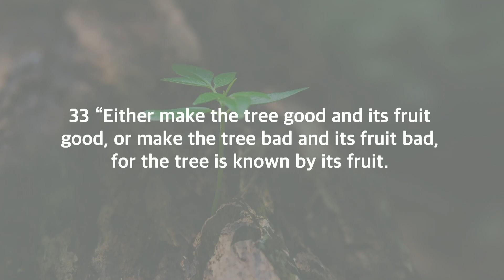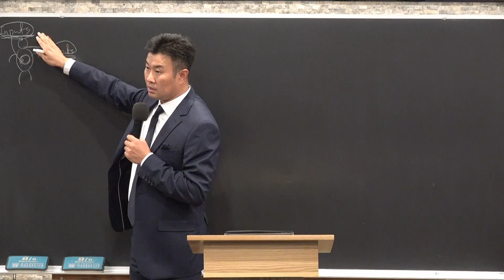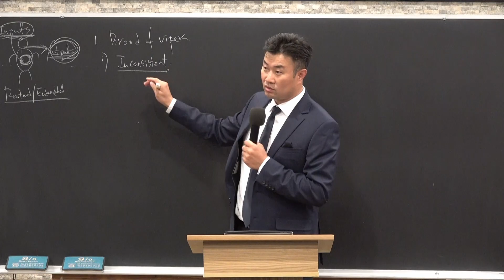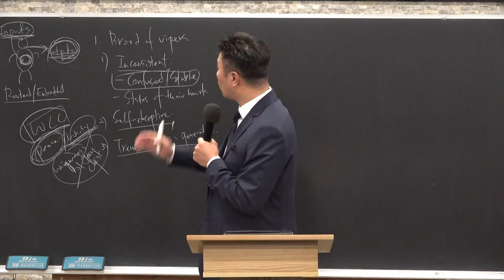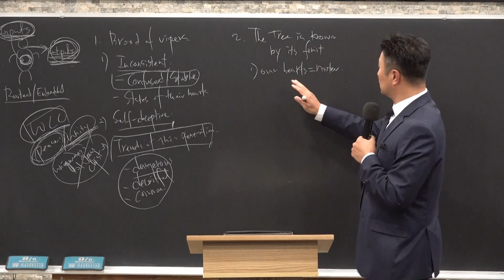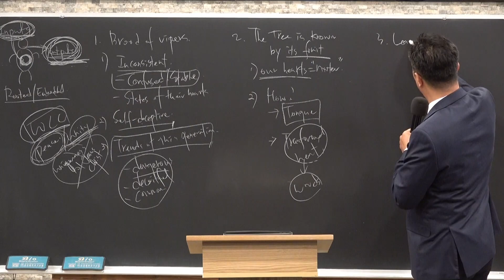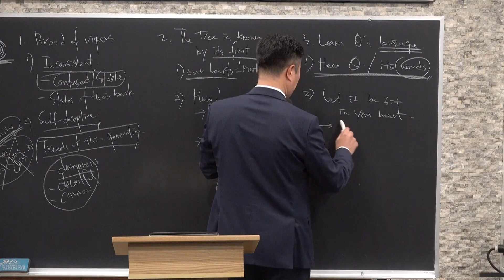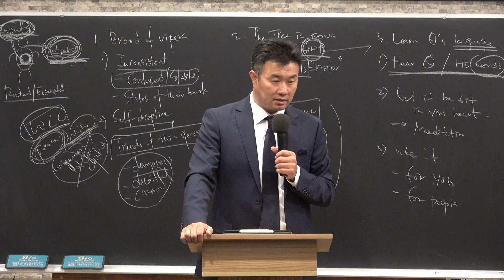The Tree Is Known By Its Fruit